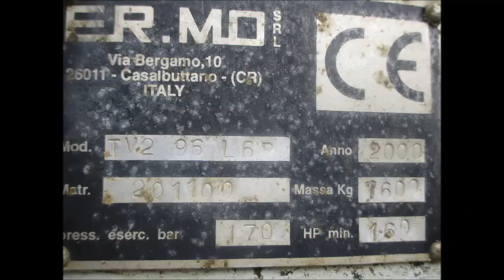ASTA ARATRO BIVOMERE MARCA ER MO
Aratro bivomere marca ER.MO, Prezzo base d'asta 490.